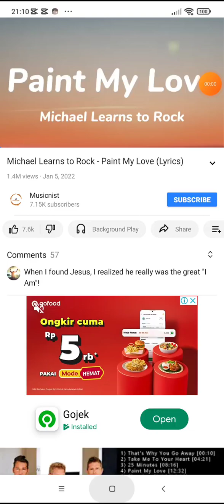paint my love sakura school simulator